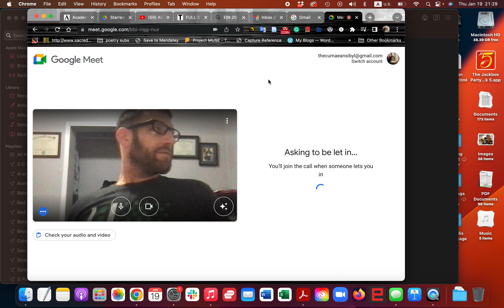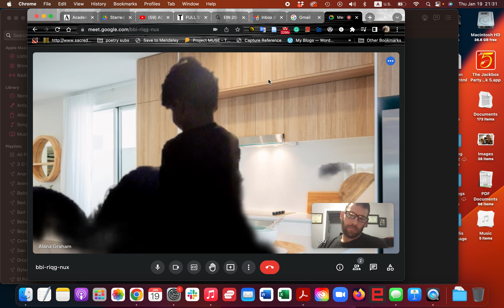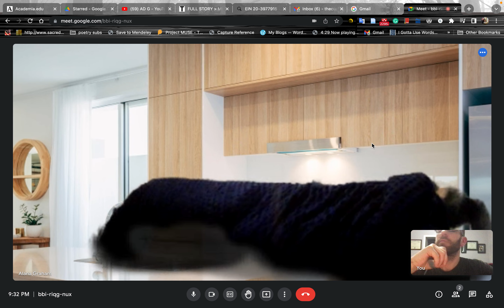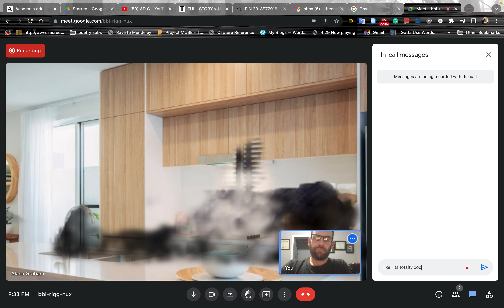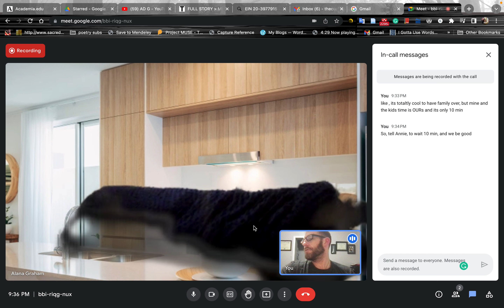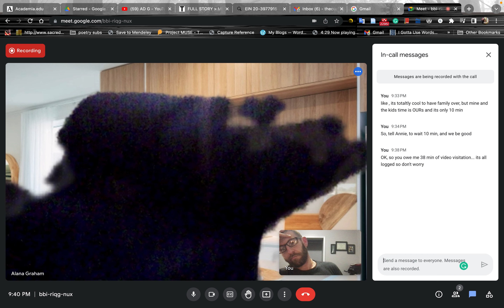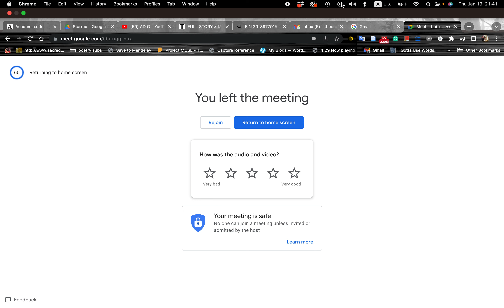"The No Show Job" ~ NOT Mr. Baby & Nadine 1-16-2023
The No Show Job